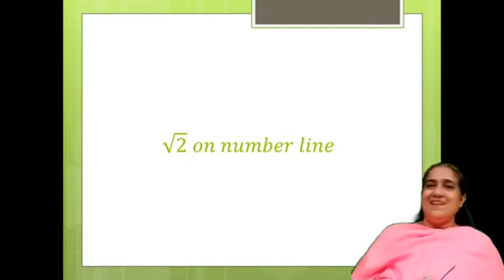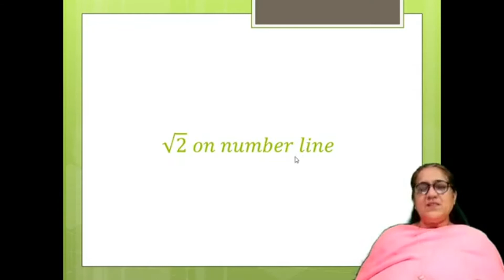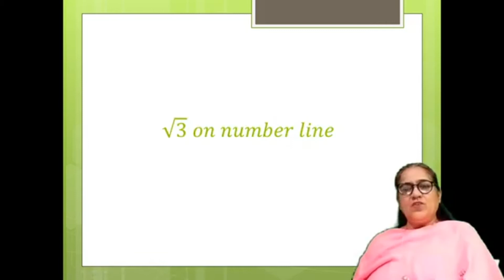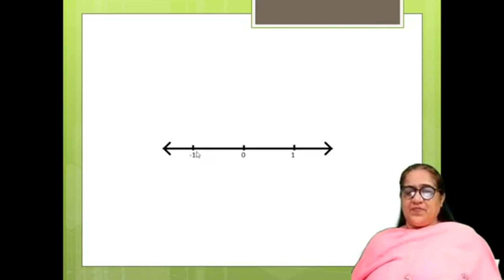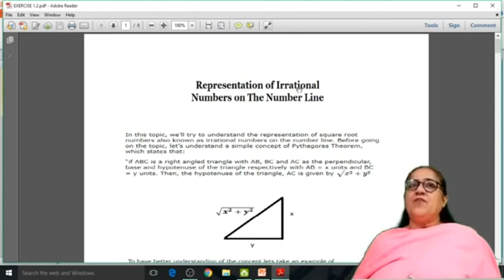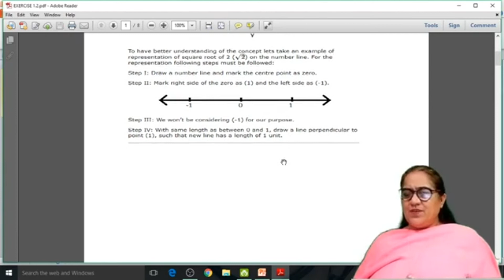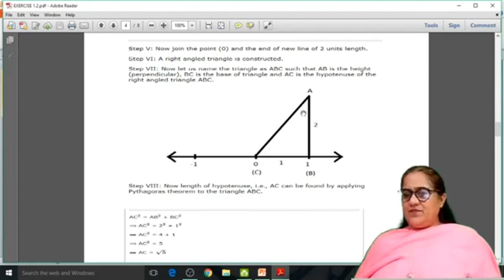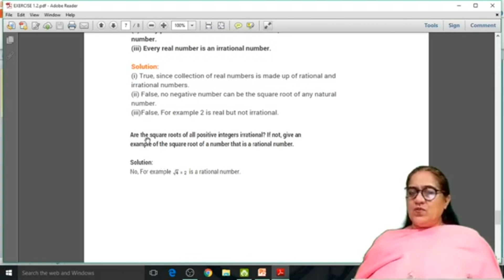CLASS IX CHAPTER NUMBER SYSTEM PART 4